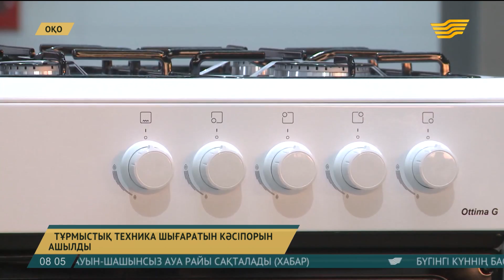Шымкентте тұрмыстық техника құрастыратын цех іске қосылды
Жалпы мемлекетаралық және өңіраралық байланыстың жемісін қарапайым тұрғындар сезініп келеді.

Мәселен, Ресейдегі елшілігіміз Қазақстан мен шекаралас жатқан Ресейдің Орынбор облысының халықаралық автожол магистралінің жөндеу жұмыстарының 80 пайызы атқарылған деп хабарлайды. Көрші елдің тұрғындары сапалы жолмен 2018 жылы толыққанды қатынайтын болады.

Ал Оңтүстік Қазақстан облысында өзбекстандық инвесторлар тұрмыстық техника құрастыратын цехты іске қосты. Енді ас пісіретін газ плиталар Шымкентте жасалады. Осылайша көрші екі ел арасындағы сауда-экономикалық ынтымақтастық нәтиже бере бастады. Бұл жобаға 102 миллион теңге жұмсалмақ. Жылына 50 мың дана газ плитасын шығара алады. «Бадам» индустриалды аймағында ашылған кәсіпорын қажет қондырғылармен жабдықталып, іске кірісті. Мұнда 30 адам жұмыспен қамтылады.

Рамзитдин Хикматов, кәсіпорын басшысы:

– Біздің ашып отырған цехымызда газ плитасының үш түрі шығарылады. Алда кәсіпорынды дамыту жоспарымызда бар. Қазақстандық кәсіпкерлерден ұсыныс түсті. Енді біз шаңсорғыш, кір жуатын машина шығаруды жолға қоймақпыз.